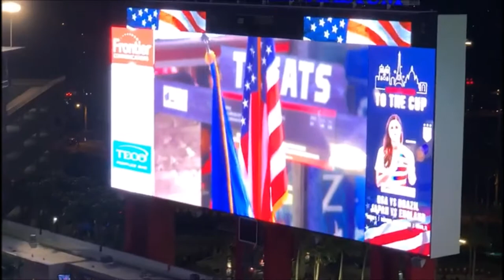MONSTER JAM TAMPA 2019 COM A FAMILIA TROLOLO | L337 VD#513